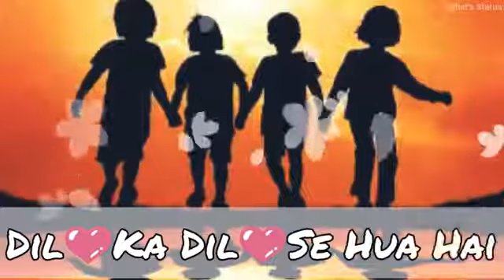December 10, 2020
Chaudhary zayn